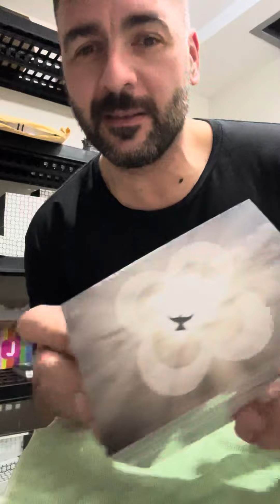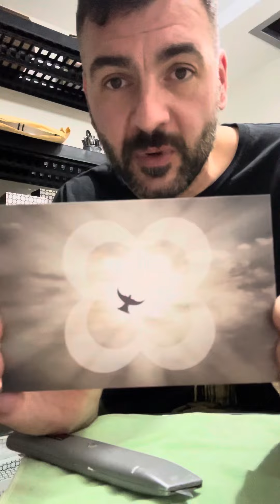Soul Searching, Hang out with Me!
Enjoy free Les Abstraits shipping with code
“freefreefree”

Try Les Abstraits 2ml samples, buy one sample receive all three

Hi everyone, thank you for landing on this youtube channel dedicated to perfume and real life talk, if you like what you see please consider subscribing and sharing the content, if you would like to support this channel you could do so buy purchasing Les Abstraits perfumes, it is always greatly appreciated for all of your support. From the heart, a big big Thank you!

Perfume reviews, fragrance first impressions, perfume unboxings, interactive livestreams